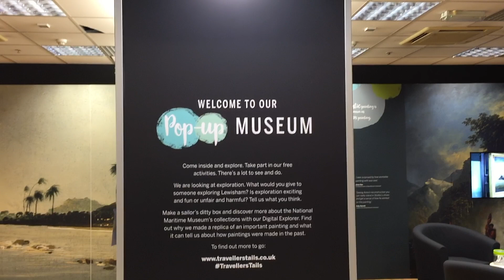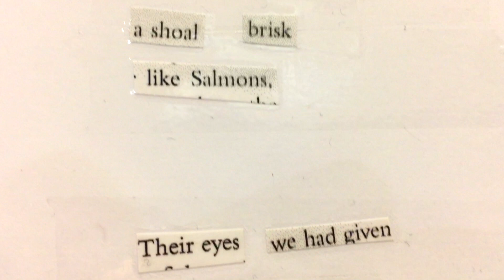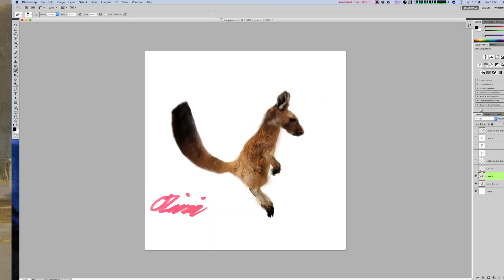Travellers' Tails Pop-up Museum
We've been busy running a pop-up museum in Lewisham Shopping Centre where visitors have been helping us explore the history behind George Stubbs's famous paintings of a Kangaroo and Dingo.

Join in the conversation using

Royal Museums Greenwich is home to the National Maritime Museum, Cutty Sark, The Royal Observatory and The Queen’s House.
Sharing stories of epic exploration from the sea to the stars.